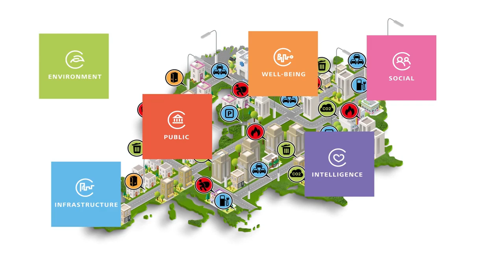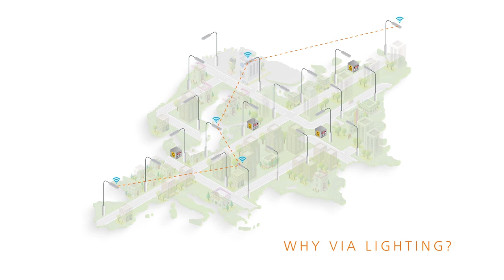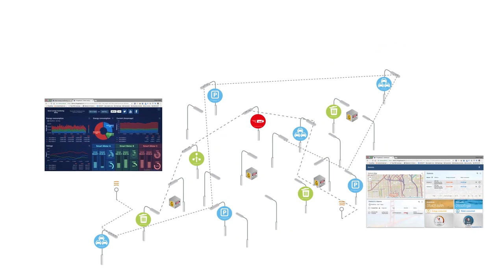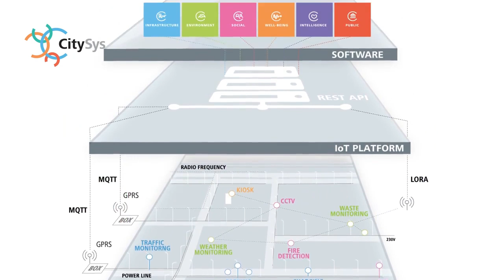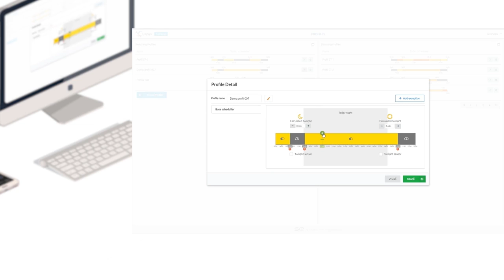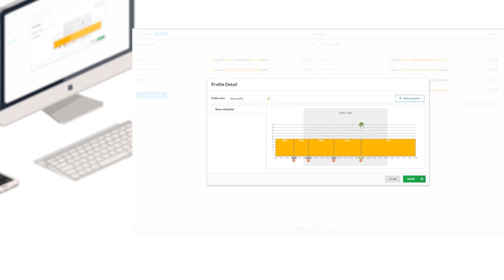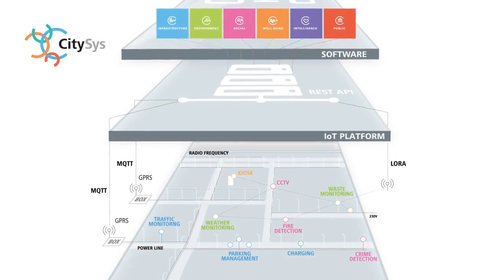EPOWERTECH CITYSYS general presentation movie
The company EPOWERTECH, offers the integration of many solutions into a single unique product called the CitySys. It is an innovative and sustainable solution for cities and municipalities that want a „smart“ solution to their existing problems. One such „smart“ product is the Smart Public Pole by EPOWERTECH.